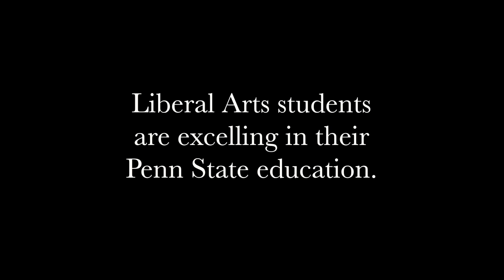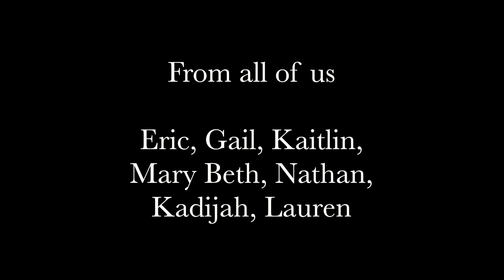Changing Students' Lives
Several students tell how scholarships and enrichment funds transformed their education and future careers.